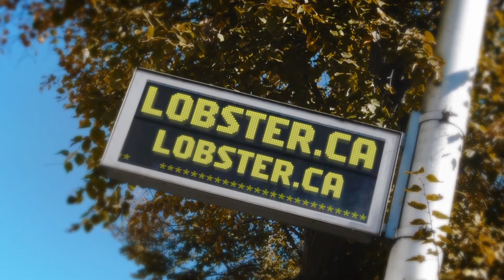I LOVE CANADIAN LOBSTER - Global Marketing Potential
This is where Lobster.Ca is going. Global. Marketing and promotion. Efficiently and effectively. For the industry by the industry